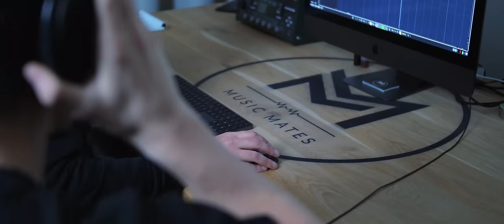Jannes Heuvelmans – MISTLETOE (covered from Justin Bieber)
CREDITS:
Originally sung by Justin Bieber
Written by Nasri Atweh, Adam Messinger and Justin Bieber
Produced and arranged by Luc Weegels and Jeroen Rombouts for Music Mates
Mixed and mastered by Luc Weegels
Guitar: Jeroen Rombouts
Backing vocals: Stefania
Video: Daan van Lierop